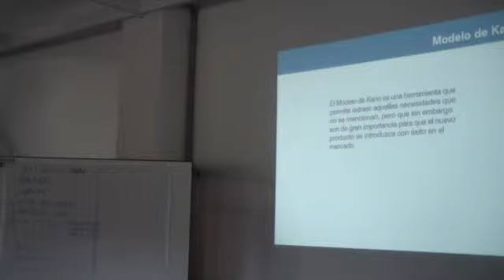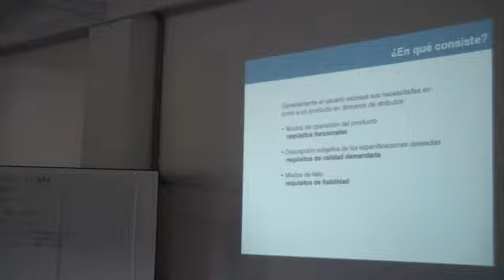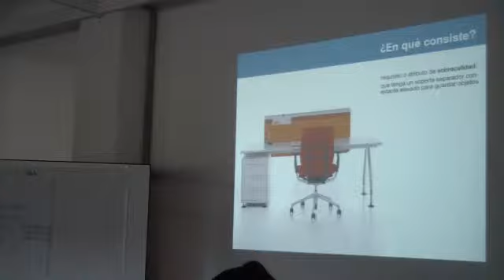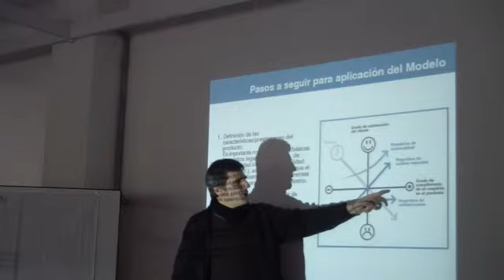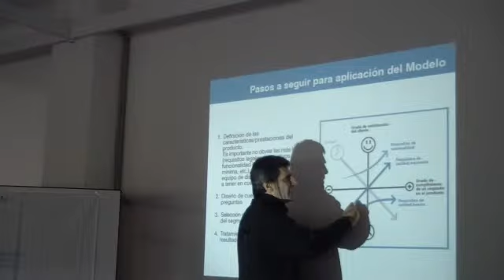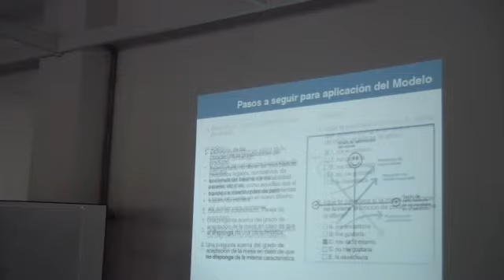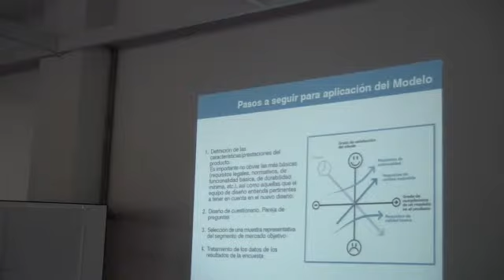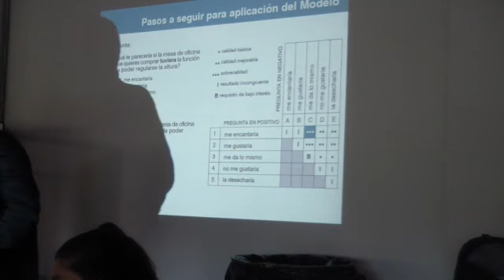modelo de kano 1